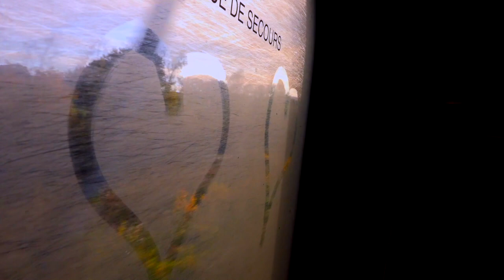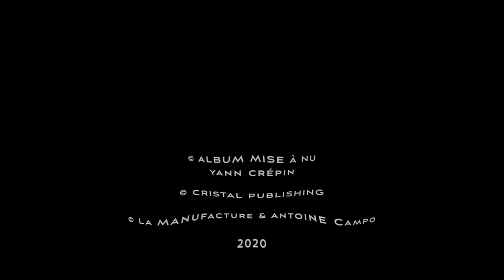(Teaser) Yann Crépin - Un Battement de cœur – Clip Officiel d'Antoine Campo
Clip © La Manufacture/Antoine Campo 2020